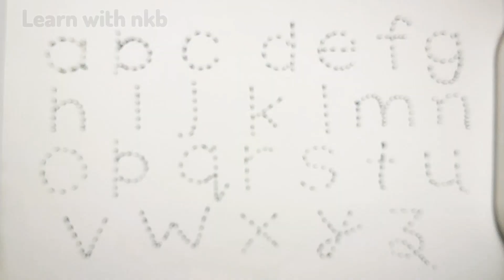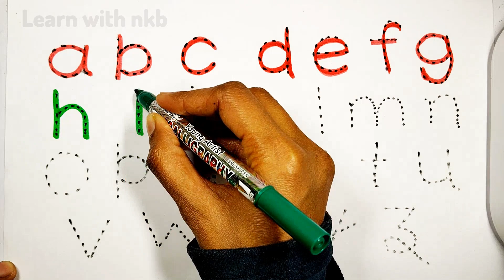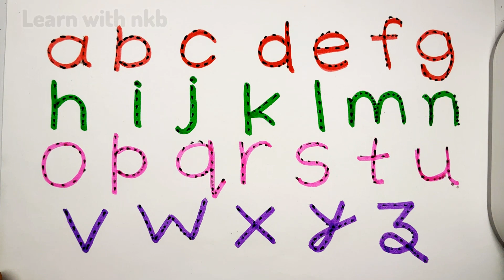Small Letter Alphabet Writing Practice a b c d Handwriting Practice For Kids A for Apple B for Ball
a b c d handwriting practice for kids
handwriting practice
writing
cursive writing practice
writing alphabet
writing letters
writing practice
writing abc
cursive writing
alphabet writing
writing alphabets
writing alphabet letters for children
abc writing lesson
cursive writing to z
abc writing practice
kids writing practice
alphabet writing lesson
abc writing
nursery rhymes for babies abc song
abc babies song
alphabet video for kindergarten
abc learn English alphabet
nursery alphabet learning video
a for apple b for ball bacchon ka
lkg abcd video abcd learn alphabet
a se anar alphabet
abcd English alphabet letter for nursery class
learn alphabet abc coloring and drawing
color name
writing practice for kids
alphabet writing practice
abcd writing
English alphabet
small letters
handwriting practice for kids